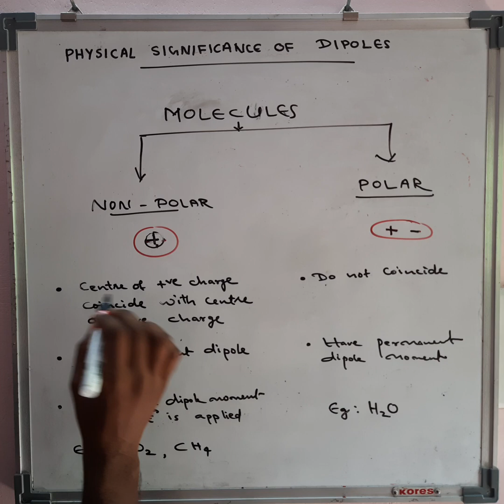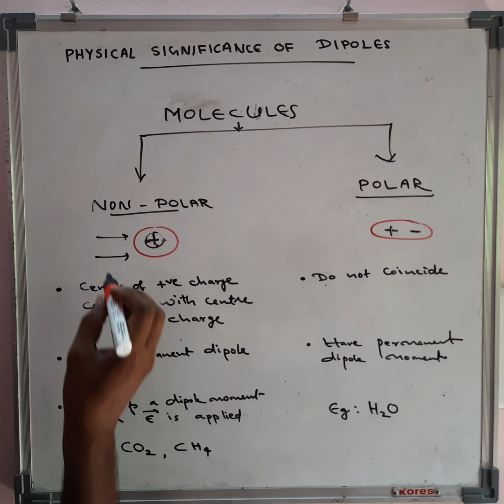Physical significance of dipoles (malayalam explanation)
Page 29, NCERT PHYSICS, electric charges and fields